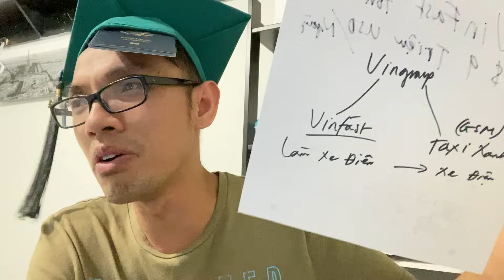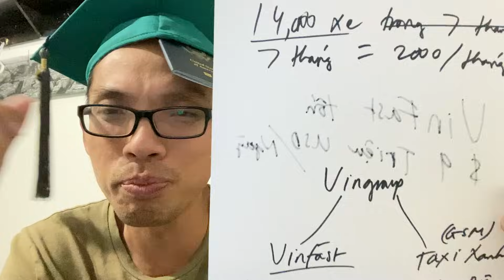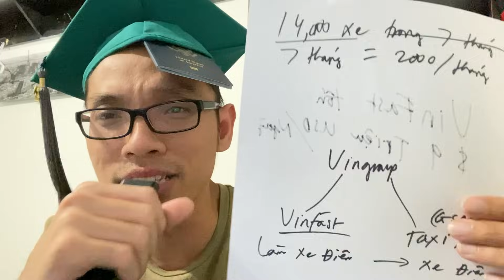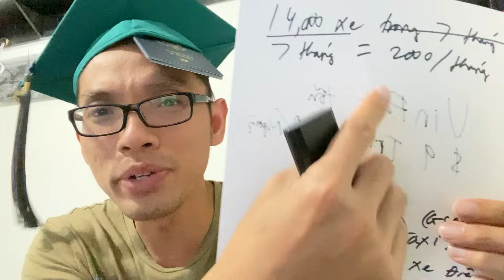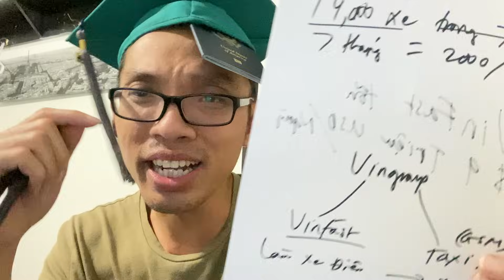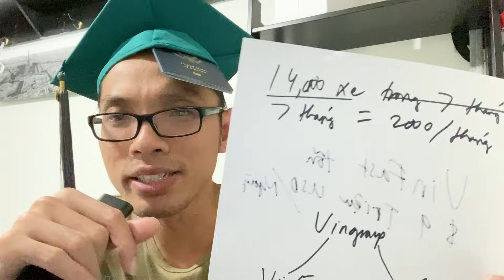CÓ BIẾN:BÁO CHÍ MỸ VINFAST BÁN CHO TAXI XANH, ANH EM VINFAST,CẤM CỜ Ở MỸ VIN TỐN $9 TRIỆU ĐÔLA/NGÀY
CÓ BIẾN:BÁO CHÍ MỸ LOAN TIN VINFAST BÁN CHO TAXI XANH,ANH EM VỚI VINFAST,CẤM CỜ Ở MỸ VIN TỐN $9 TRIỆU ĐÔLA/NGÀY
What I said in my videos are my personal opinions based on internet sources. I'm not an expert so please do not take my words seriously, and everyone please seek professional advice when you need one.
Thành Lê làm Real Estate Agent in Texas, khu vực Houston và các thành phố lân cận. Nếu các cô,chú,anh,chị, nào có nhu cầu về mua nhà, tìm hiểu về nhà cửa ở mỹ, tin tức về nhà cửa ở Mỹ thì đừng quên subscribe và để lại comment.
Mình sẽ cung cấp số điện thoại, website, và email, trong thời gian sớm nhất để mọi người dễ liên lạc với mình. Thank you.
Trong video của mình thì mình cũng hay chia sẽ về tình hình nước mỹ, và cuộc sống của người dân Mỹ nói chung. Đặc biệt là tình hinh kinh tế Mỹ, và tin tức thời sự khắp thế giới.
Thanh Le USA Cuộc Sống Mỹ Channel is not a real estate brokerage firm.